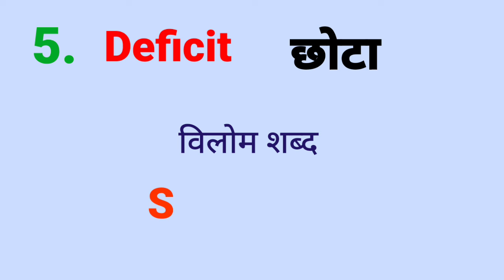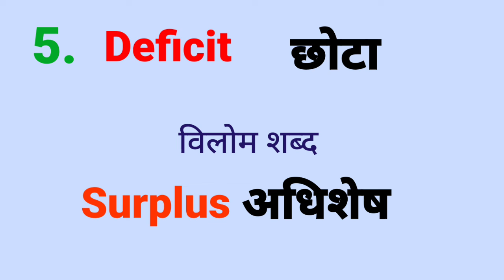Antonyms Day - 16 विलोम शब्द vocabulary power class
opposite word
विलोम शब्द
spoken English
english grammar